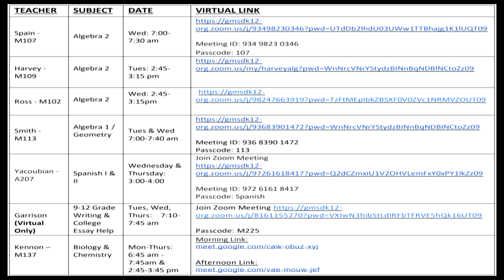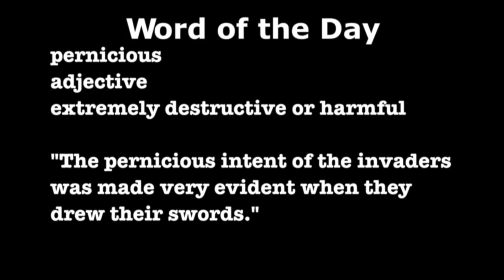HNN News - MONDAY, OCTOBER 5TH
HNN News for Monday, October 5th, 2020.